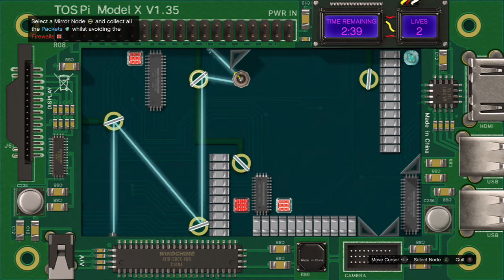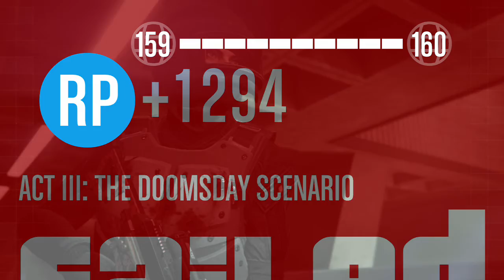Doomsday GTA 5 Online Xbox One, Hacking Nodes pt.1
It's the last part of the doomsday heist, we didn't quite fare this time but I got a pretty good shot of the hack you have to do during this mission so hopefully this playthrough helps you understand what to do during this hack.